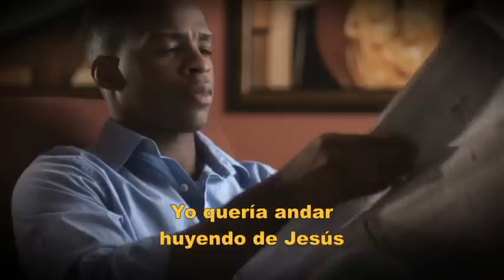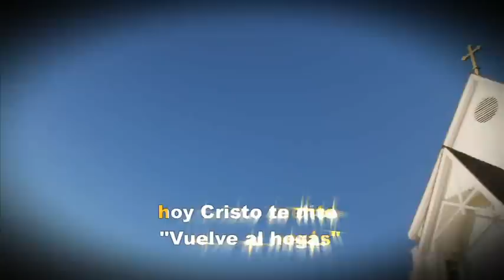Alabanzas de Adoración - Vuelve a Casa (Grupos Pequeños) [Música Adventista]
Descubre.Comparte.Descarga.